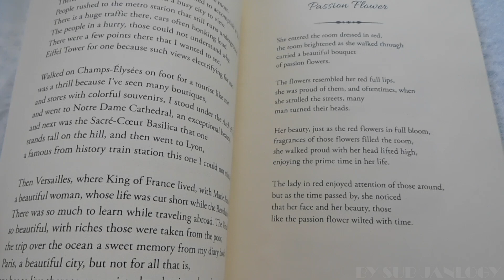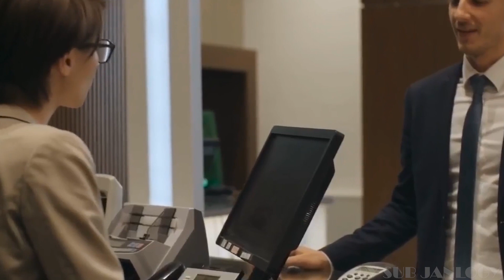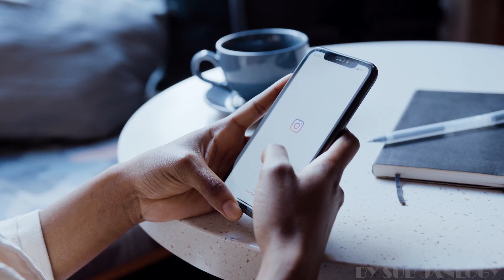Real Mystery Story Of Jheel Saiful Malok - A Real Horror Story in Urdu Hindi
Mystery Story Of Jheel Saiful Malok is a real  horror story in Urdu / Hindi.
انہوں نے آنسو جھیل جانا تھا، لیکن رات جھیل سیف الملوک کے کنارے ٹینٹ میں بسر کرنی تھی۔ انہوں نے فیصلہ کر لیا تھا کہ اس رات چاندنی میں پریوں کی وڈیو بنائیں گے۔ لیکن کالے بادلوں نے آسمان کو ڈھانپ لیا اور گھپ اندھیرا ہو گیا۔ وہ لوگ پیدل جھیل کا پل کراس کر رہے تھے کہ ۔۔۔
This is a true story of lake saif ul malook. This is indeed a scarry, horror and mystery story of lake saif ul malook in Urdu. They planned to go to ansoo lake but had to stay in a tent near lake saif ul malook. Then planned to record videos of fairies that were supposed to dance in the full moon. But when they were crossing the bridge of lake, dark clouds covered everything and made the whole scene dark and horrible.
Mystery Story Of Jheel Saiful Malok
انہوں نے آنسو جھیل جانا تھا، لیکن رات جھیل سیف الملوک کے کنارے ٹینٹ میں بسر کرنی تھی۔ انہوں نے فیصلہ کر لیا تھا
 کہ اس رات چاندنی میں پریوں کی وڈیو بنائیں گے۔ لیکن کالے بادلوں نے آسمان کو ڈھانپ لیا اور گھپ اندھیرا ہو گیا۔ وہ لوگ پیدل جھیل کا پل کراس کر رہے تھے کہ ۔۔۔
This is a true story of lake saif ul malook. This is indeed a  , horrory and mystery story of lake saif ul malook in Urdu.
They planned to go to ansoo lake but had to stay in a tent near lake saif ul malook. Then planned to record videos of fairies that were supposed to dance in the full moon. But when they were crossing the bridge of lake saif ul malook, dark clouds covered everything and made the whole scene horrible,